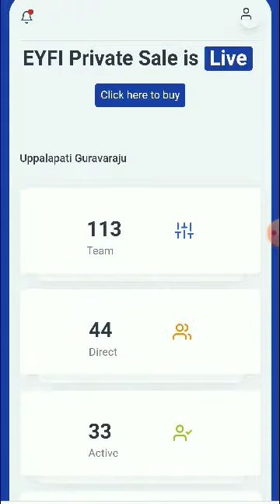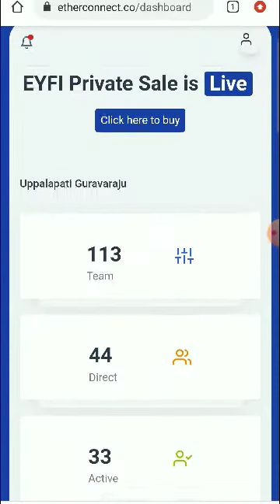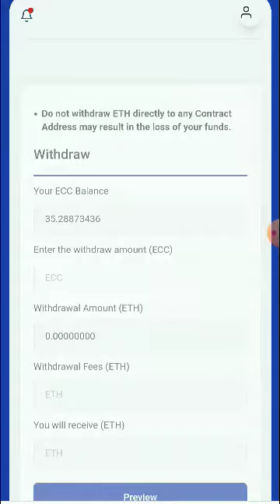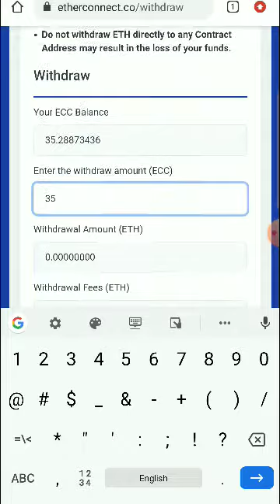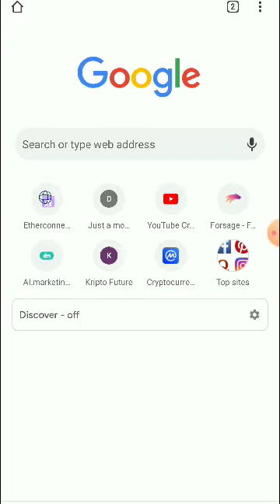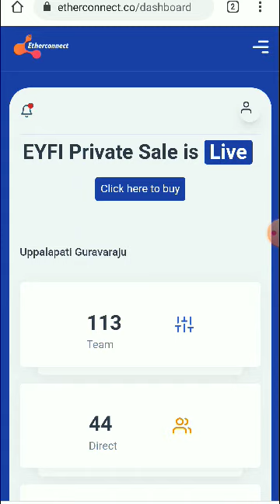ETHERCONNECT HOW TO WITHDRAWAL TELUGU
ETHERCONNECT